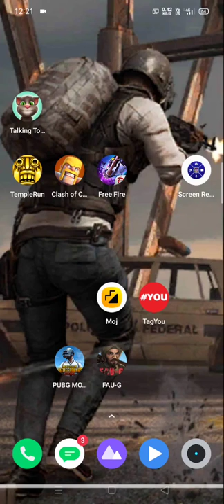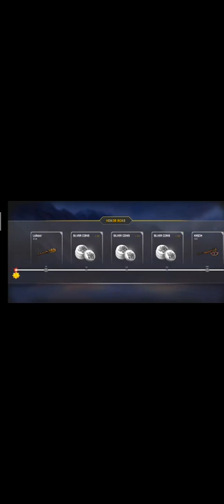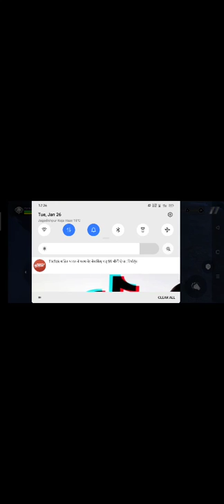Faug live gameplay video 26 January 2021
faug live gameplay video